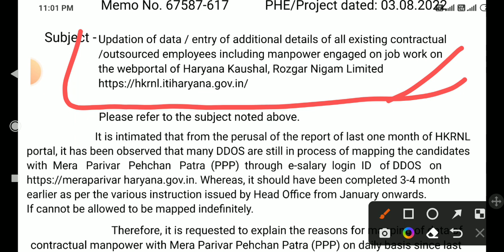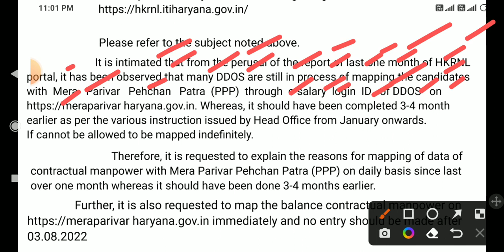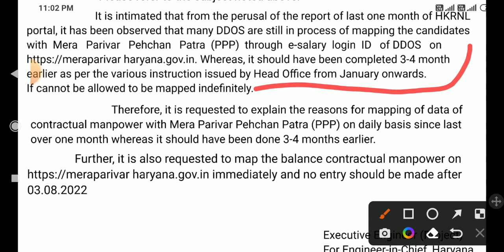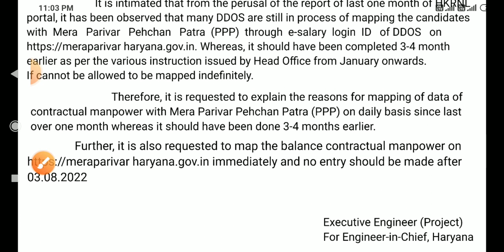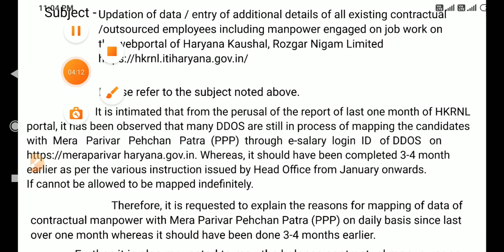kaushal rojgar Yojana latest news